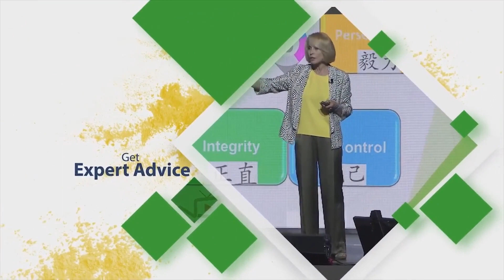The Shea Vaughn Show with guest Scott Ware 4-25-18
The Shea Vaughn Show with guest Scott Ware